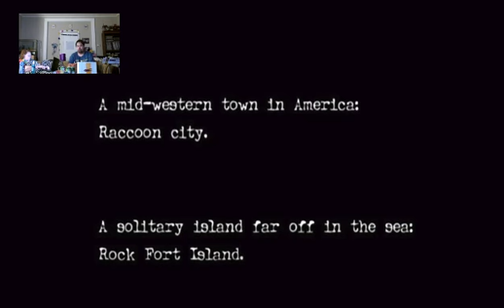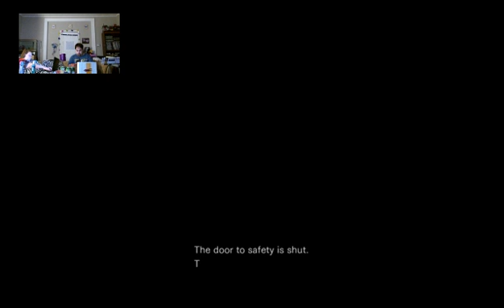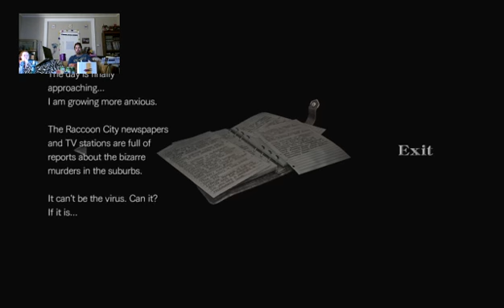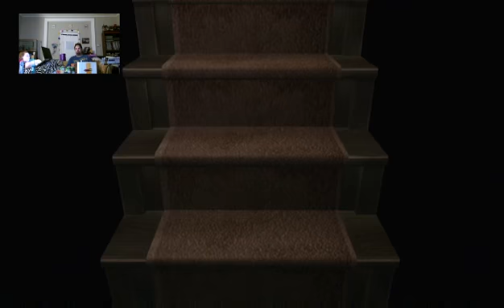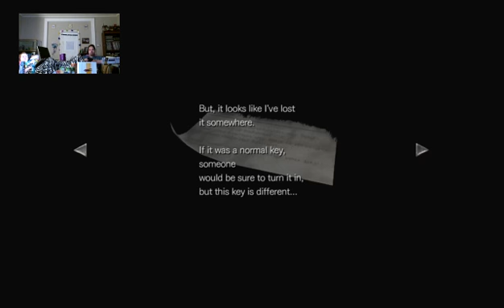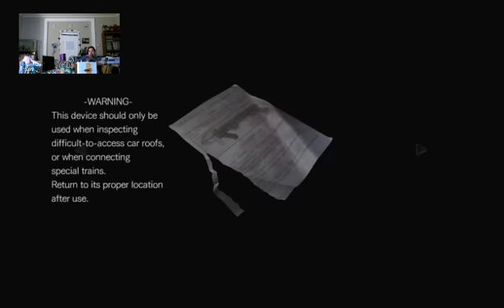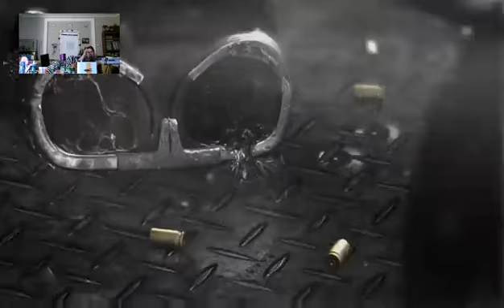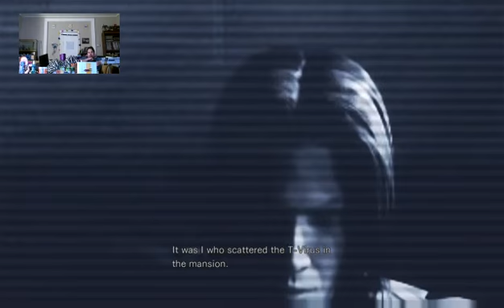The Adventures Of Retro Randy and Levi Episode 1 The Train Ride from HELL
Here it is the start of a series of videos covering our adventures with Resident Evil Zero But starting first is a train ride from hell.